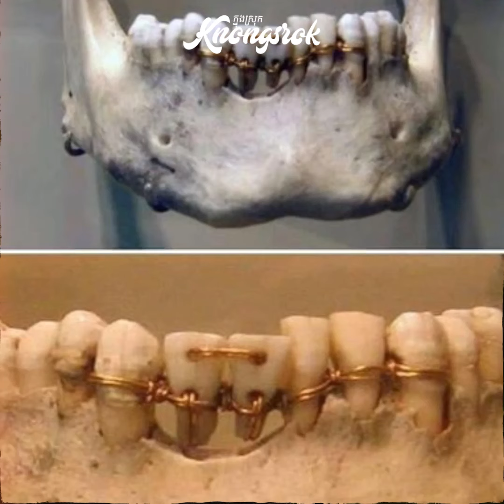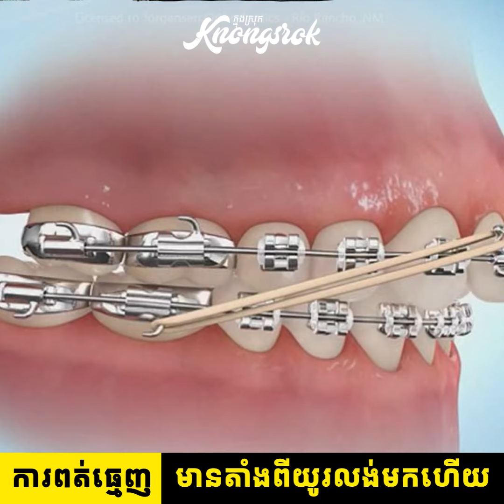មិនមែនទើបតែមានទេ! ការពត់ធ្មេញ មានតាំងពីរាប់ពាន់ឆ្នាំមុនមកម្ល៉េះ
Knongsrok (ក្នុងស្រុក | The local place) is a media travel app and website to explore local places in Cambodia. But wait! Not just local! Worldwide is the best for you if you love to travel overseas.